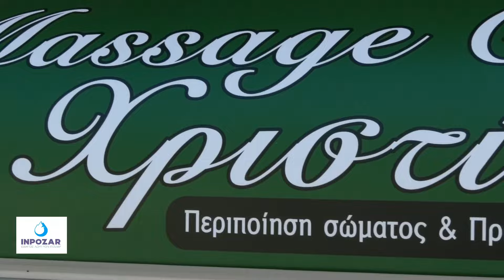Λουτρά Πόζαρ Massage Center inpozar.net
Νέο κέντρο μασάζ! Στα Λουτρά Πόζαρ,με υπηρεσίες που θα σας κάνουνε να εκπλαγείτε

New massage center! At the Pozar Baths, with services that will make you amazed!